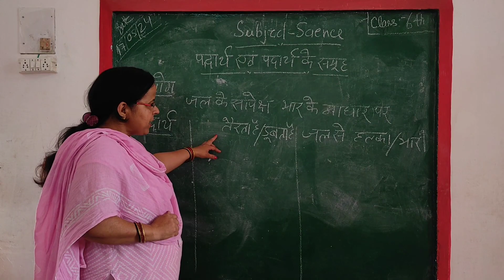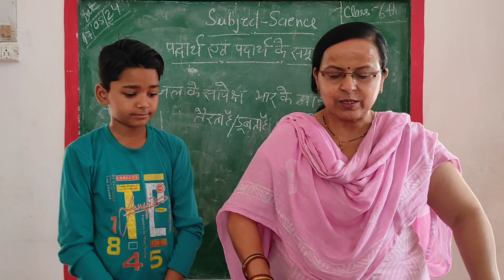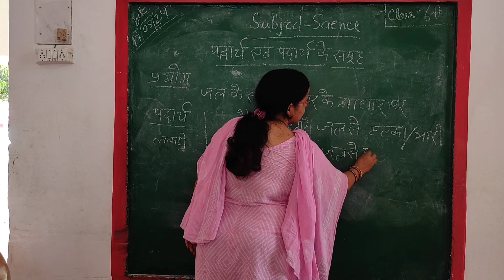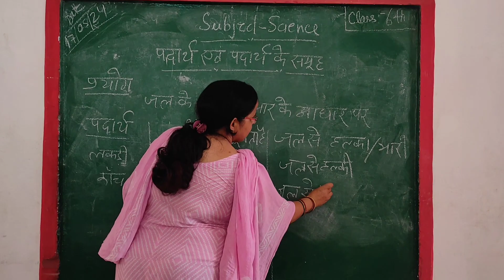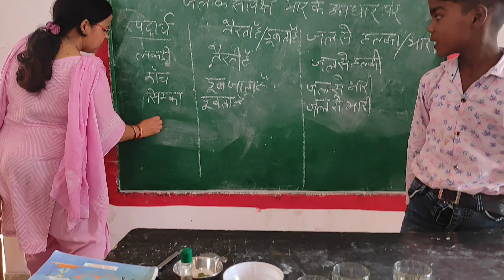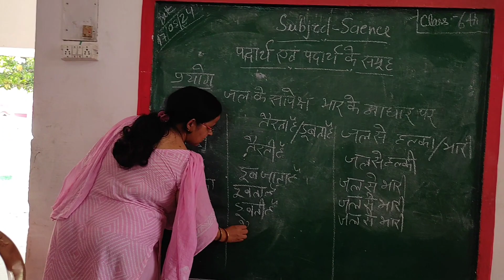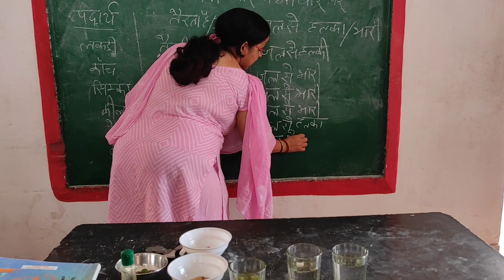science#knowledgeispowe#esylearning जल में डूबने और तैरने वाले पदार्थ#lakhimpurkheri#